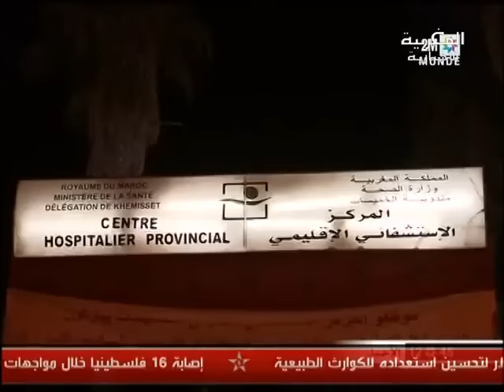حادثة انقلاب سيارة بيكوب تقل عمالا بجماعة والماس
لقيت أربع سيدات مصرعهن وأصيبت 21 أخريات بجروح ، ثلاثة منهن إصابتهن خطيرة في حادث انقلاب سيارة من نوع (بيكاب) وقعت مساء أمس الأربعاء على مستوى الطريق الرابطة بين جماعتي تيداس وأولماس بإقليم الخميسات.